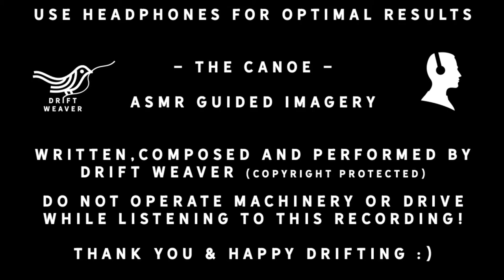Méditation guidée immersive - Évadez-vous et laissez-vous porter par la rivière.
Bienvenue à Driftweaver. Nous vous proposons des voyages méditatifs pour pour permettre de calmer votre esprit, faire taire votre mental et vous offrir un moment de détente.

Cette relaxation guidée se déroule sur une rivière sur laquelle vous flottez à bord de votre canoë.
C’est une belle journée d’été, vous avez emmené votre déjeuner et un livre pour bouquiner.. Les sons de la nature vous enveloppent et vous ressourcent…

Nos visualisations peuvent vous aider à prendre un moment pour vous relaxer durant une journée stressante, à trouver le sommeil lorsque vous n’arrivez pas à lâcher prise ou vous permettre de voyager intérieurement lorsque vous vous sentez prisonniers d’une situation désagréable, que ce soit dans des transports en commun bondés ou sur un lit d’hôpital…

Nous espérons que cette expérience méditative vous apporte un profond sentiment de sérénité.

N’hésiter pas à aimer, commenter et partager cette vidéo si vous pensez qu’elle puisse être bénéfique à quelqu’un de votre entourage, et n’oubliez pas de vous abonnez pour pouvoir découvrir nos prochaines méditations guidées.